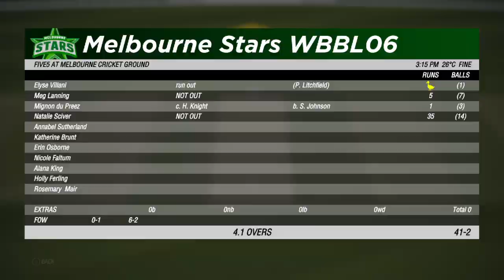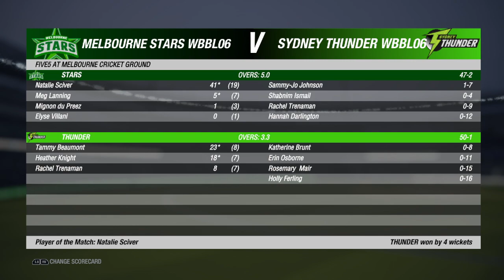Melbourne Stars Women Vs Sydney Thunder Women - 23rd Match Highlights || WBBL 2023 Highlights